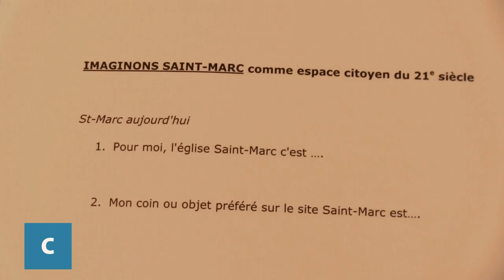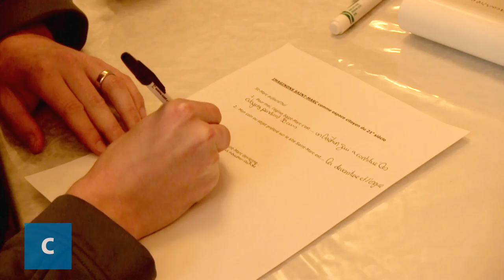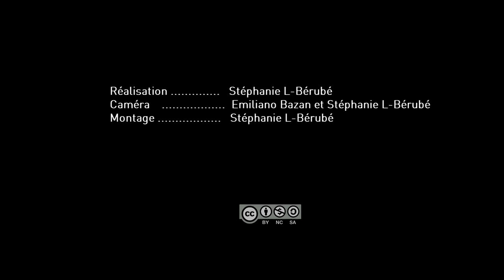Imaginons St-Marc: Lancement du processus citoyen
Réalisation: Stéphanie L.-Bérubé
Caméra: Stéphanie L.-Bérubé et Emiliano Bazan
Montage: Stéphanie L.-Bérubé